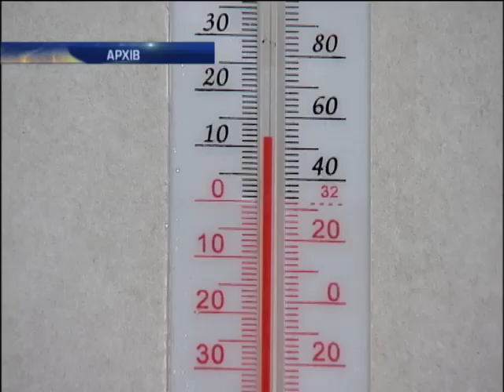П'ята частина будівель Києва не готова до опалювального сезону